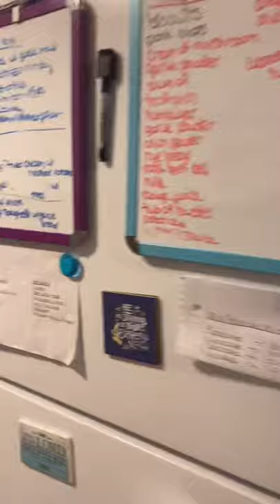MAY 1 - MOVE IN DAY!!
Want a tour of my new place? Come walk with me! Enjoy!